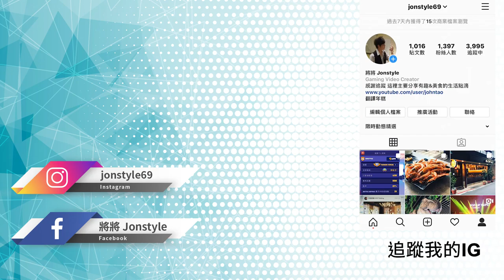【將哥】軌道槍炮塔一箭射穿三台坦克 | 坦克大作戰 Tanks A Lot!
2. 將訂閱旁邊 "鈴鐺" 打開!
3. 打勾"我想收到這個頻道的所有通知" 儲存!
4. 請幫忙分享影片與推廣，謝謝大家!